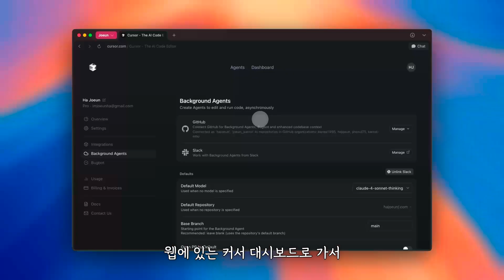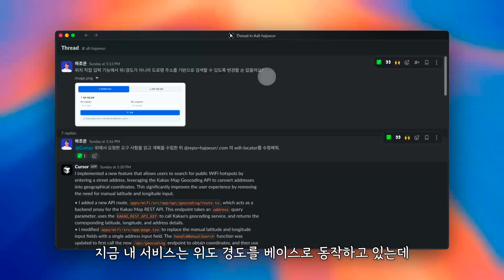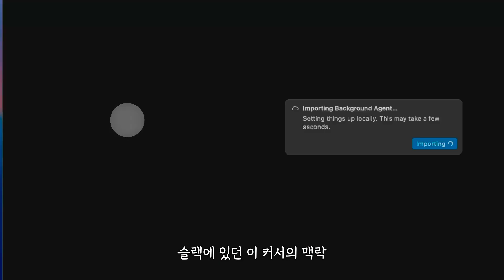실무에선 슬랙으로 바이브 코딩해요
Slack에서 바이브 코딩이 가능하다는 사실, 알고 계셨나요? 이번 영상에서는 커서(Cursor)와 Slack을 연동하여 실시간으로 코딩하는 방법을 소개합니다. 커서 AI의 백그라운드 에이전트 기능을 활용하면 Slack에서도 편리하게 프로그래밍할 수 있습니다.

📌 챕터
00:00 인트로
00:08 슬랙과 커서 AI를 연결하기
00:57 실무에서 할 수 있는 일
01:58 슬랙으로 바이브 코딩
02:43 IDE와 동기화하기
03:21 마무리